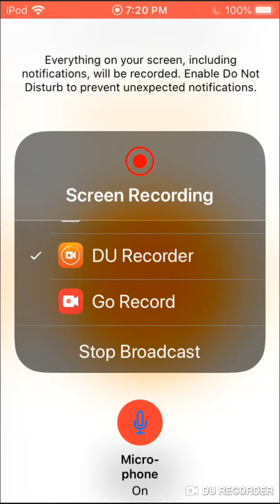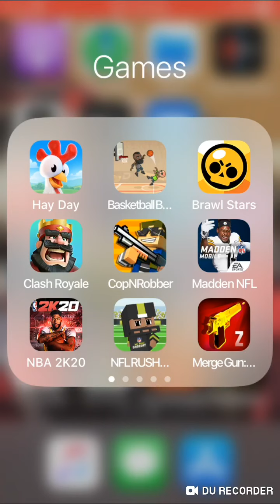Trying to get a solo win with Shelly in brawl stars